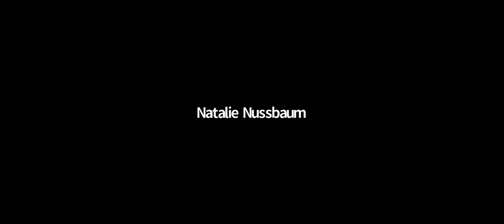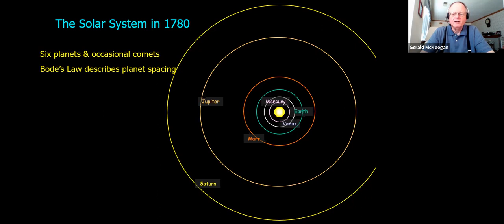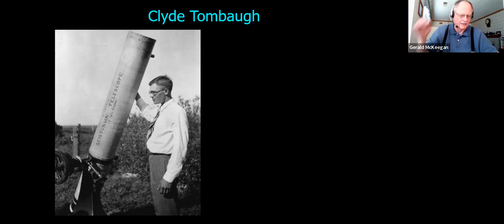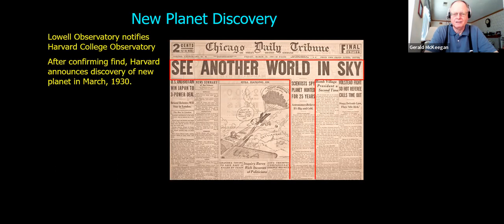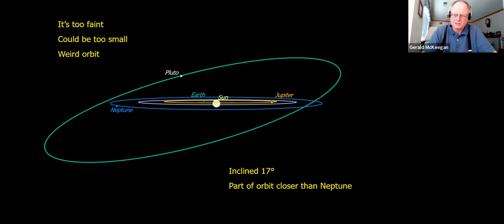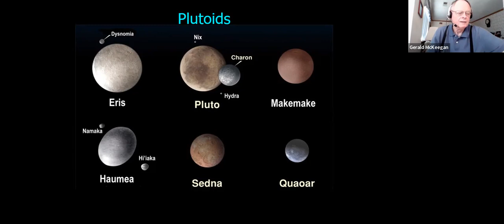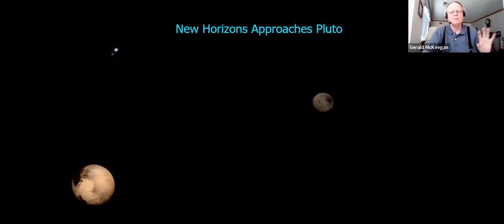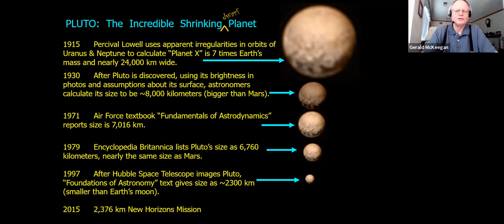Science and Ideas Group - Pluto: A Planetary Saga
February 18 is National Pluto Day, an annual celebration of a celestial body with a history that is both fascinating and controversial. Astronomer Gerald McKeegan talks about Pluto, how it was discovered, how our scientific understanding of it changed over the decades, and why the debate about Pluto’s status as a planet still continues.

Gerald McKeegan is an astronomer at the Chabot Space & Science Center in Oakland, California, where he also serves on the Board of Directors. McKeegan teaches astronomy at Chabot, hosts an online virtual telescope program, and appears frequently in broadcast and print media, discussing astronomy and space current events. He has more than forty years’ experience working in the aerospace industry, primarily on spacecraft and launch vehicles, including several NASA planetary missions. Gerald holds a Master of Science Degree in Space Studies, and has received numerous awards for his contributions to space missions and science education. McKeegan is also the Principal Investigator for the Chabot Observatory Asteroid Tracking Program.

Ashby Village launched in 2010 after many discussions and community meetings that began in 2007. We are residents of Berkeley, Albany, Kensington, El Cerrito, Richmond and Oakland who are united by our desire to remain in our own homes as we get older. Because we know that we may increasingly need assistance and support as we age we pool resources by paying membership dues and volunteering our skills and time to support the Village infrastructure and to assist one another.